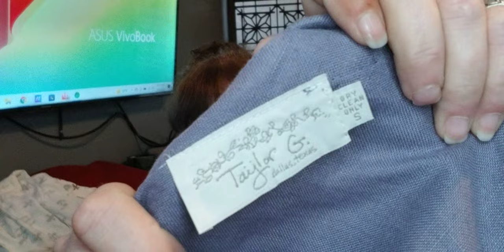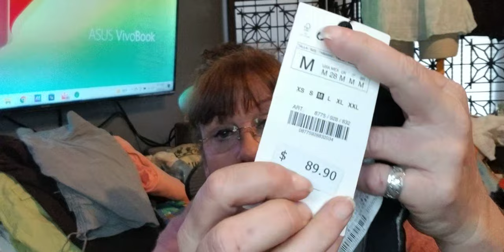Last Thrift haul from last week while I was stranded. Lol 🤣🤣🤣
Thanks for hanging in there with me and bringing me.so much joy with your comments.